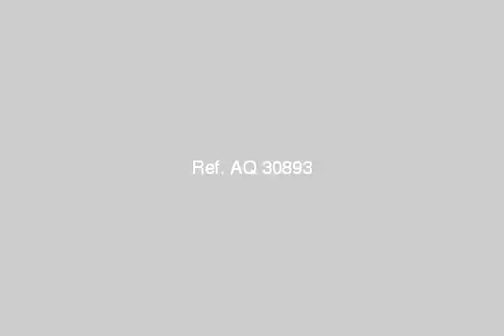apartment for sale in el sheikh zayed city cairo - mlseg.com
- الشيخ زايد - Egypt Real Estate |    Greater Cairo |    El-Sheikh Zayed City |     Apartment For Sale